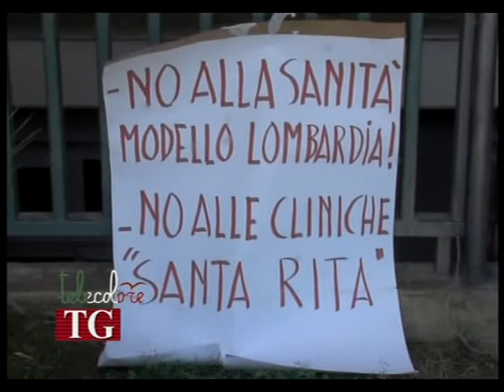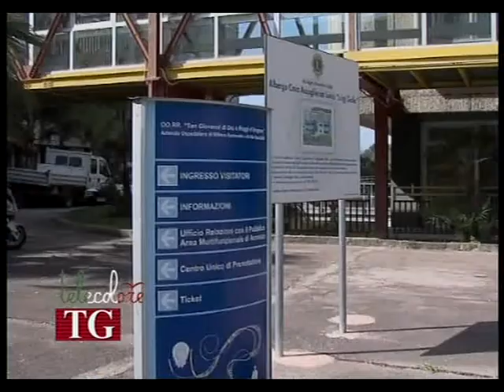Ospedale di Salerno, escluso il commissariamento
L'ospedale di Salerno avrà il suo nuovo direttore generale il prossimo 4 giugno quando scadrà la seconda proroga concessa ad Elvira Lenzi. Non ci sarà, quindi, un commissariamento, come si era ventilato nei giorni scorsi. Intanto però la situazione attuale provocherà ritardi nella programmazione. (240413 Alessia Bielli)